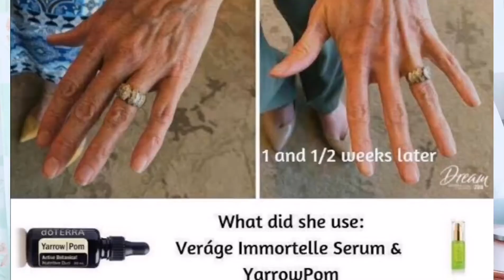ท้าพิสูจน์​เซรั่ม​ เพิ่มอ่อนเยาว์​และสลาย​ริ้วรอยแห่งวัย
เพื่อผิวพรรณ ที่จะอ่อนเยาว์ อยู่เสมอ ท้าพิสูจน์ ยาโรว์ พอม น้ำมันหอมระเหย ที่ผสม ดอกยาโรว์ และ ทัมทิม เข้าด้วยกันอย่างลงตัวที่สุด เพื่อให้เซรั่มบำรุงผิวที่ให้ประสิทธิภาพสูงสุดในการ รักษาน้ำใต้ผิว เพิ่ม คอลลาเจน และ ลดการอักเสบของผิว ทำให้ผิวกระจ่างใส รอยด่างดำลดลง นี้เป็นนวตกรรม ที่ทางโดเทอร์ร่า ภูมิใจมากๆ เพราะ เป็นการค้นพบที่ได้ผลจริงได้รับการพิสูจน์ จริง และ ผู้ใช้จากทั่วโลกยอมรับ  ต้องลองเองถึงจะรู้